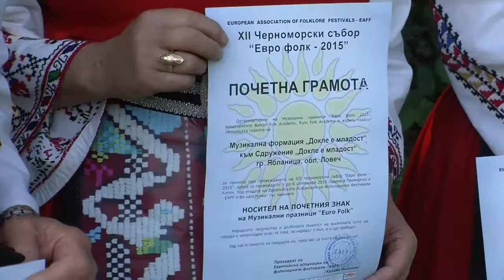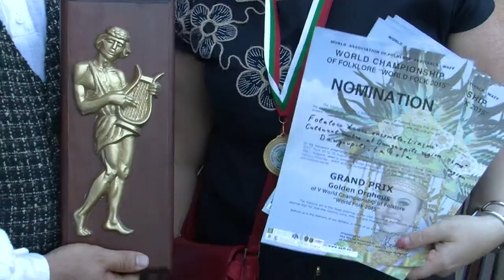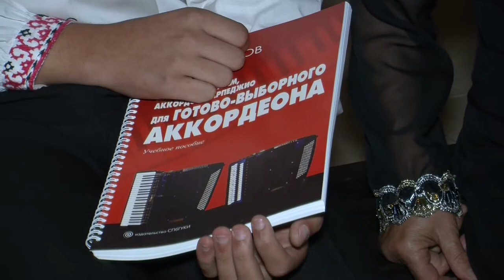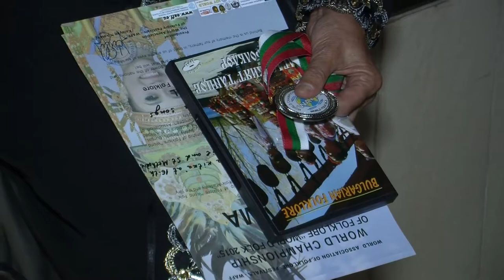BF June 2016 807 HD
1.  „Байрактар“ - Радостина Симонова - с. Доспей, общ. Самоков
2. „Камиларка“ - ГрАФ „Златен клас“ към НЧ „Васил Левски – 1924“ - с. Венец, общ. Опан
3. „Гласът на Пирина“ - Музикална формация „Докле е младост“ към Сдружение „Докле е младост“ - гр. Ябланица
4. „Четворно“ - Танцов клуб „Трите пъти“ - гр. Велико Търново
5. “Kūmas” - ФТА "Liksme” към Културен център – гр. Да̀угавпилс, Латвия
6. „Йове, Йове" - ФС „Граовска китка“ към Кметство кв. "Църква" - Перник и 16-то СОУ "Св. св. Кирил и Методий" - гр. Перник
7. „Montee des bois de Vaux“ - Андрей Виноградов - гр. Москва, Русия

1.  „Bayraktar“ - Radostina Simonova - Dospey,  Samokov - Bulgaria
2. „Kamilarka“ - Group for authentic folklore „Zlaten klas“ to Community Center „Vasil Levski – 1924“ - Venets, Opan - Bulgaria
3. „Glasat na Pirina“ - Musical formation „Dokle e mladost“ to Sdruzhenie „Dokle e mladost“ - Yablanitsa - Bulgaria
4. „Chetvorno“ - Tantsov klub „Trite pati“ - Veliko Tarnovo - Bulgaria
5. “Kūmas” - Folklore dance ensemble "Liksme” to Kulturen tsentar – Dàugavpils, Latvia
6. „Yove, Yove" - Folklore group „Graovska kitka“ to City Hall"Tsarkva" - Pernik and 16th High School "Sv. sv. Kiril i Metodiy" - Pernik - Bulgaria
7. „Montee des bois de Vaux“ - Andrey Vinogradov - Moskva, Russia